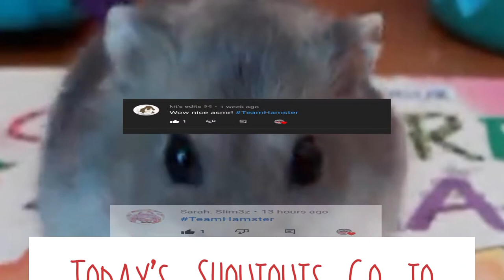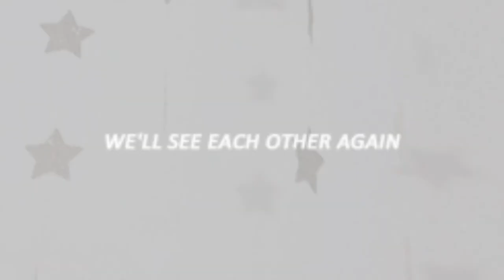『ASMR Normal Compilation #4』Toy Toy Slime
Hey, It’s Stella Slimes (☝︎ Φਊ Φ)☝︎
Today, Our compilation is from Toy Toy Slimes on Instagram and YT. Please Follow the video source
Thanks for supporting this video!